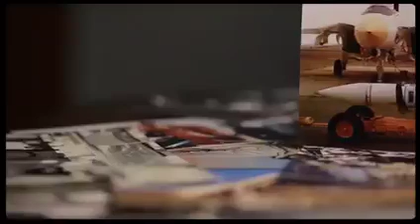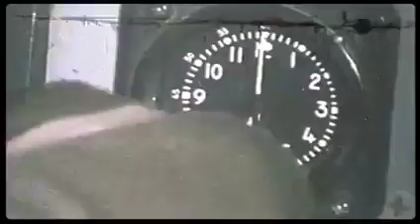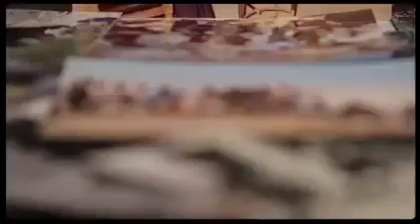بررسی موشک ایرانی فکور(موشک فونیکس)